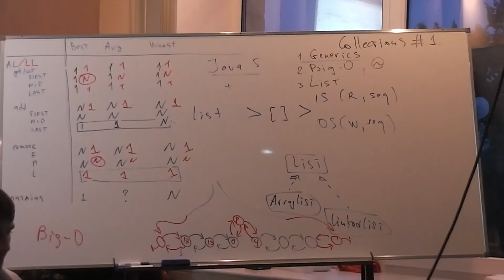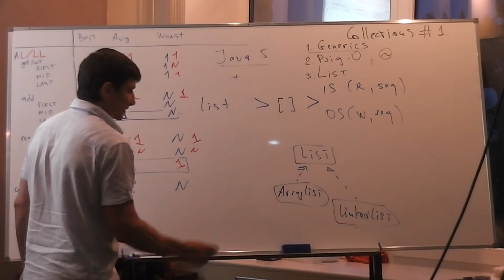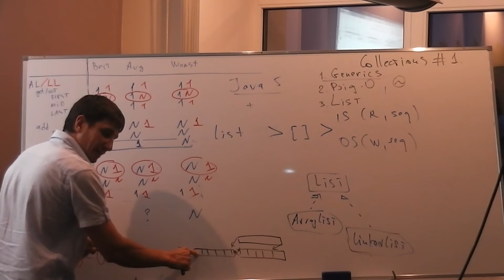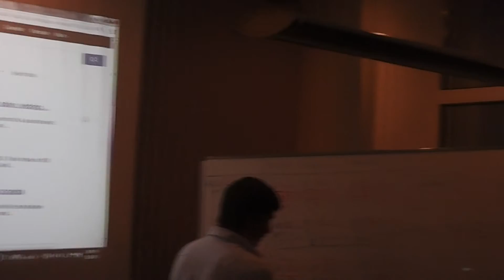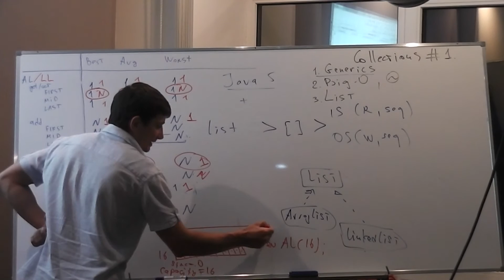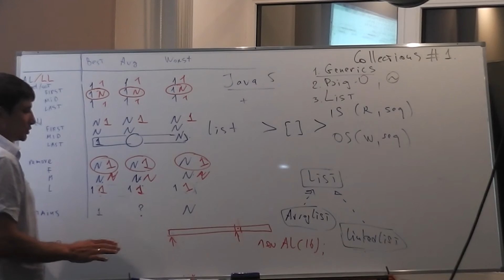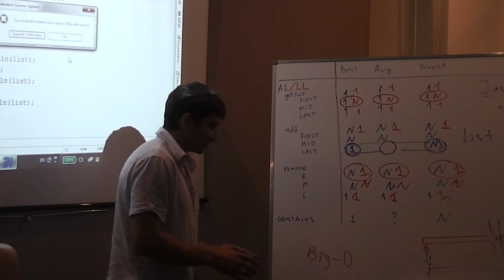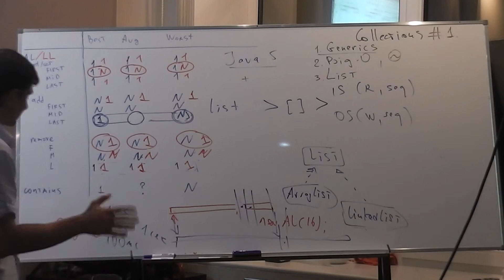Java Core February: Collection. Лекция #18 (Часть 3)